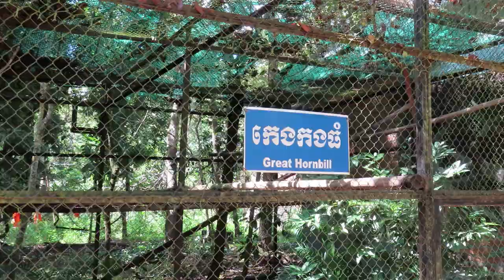Great Hornbill at Phnom Tamao Zoo, 4k video.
This video shows the beauty of Great Hornbill at Phnom Tamao Zoo.
- The video also shows the Great Hornbill eat banana to visitors to relax and entertain with the endangered rare species present in Cambodia.
- Please Relaxing with endangered wildlife present at PhnomTamao Zoological Garden and Wildlife Rescue Center, the largest wildlife sanctuary in Cambodia.